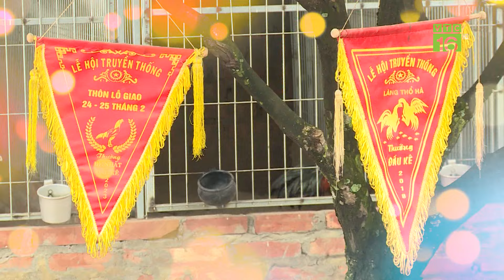Kỳ công nghề luyện gà ch.ọ.i | VTC16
VTC16 | Kỳ công nghề luyện gà ch.ọ.i |
Làm sao để gà chọi trở nên dũng mãnh hơn luôn là điều mà người chơi gà chọi mong muốn. Để nuôi một gà chọi có sức khỏe bền bỉ dẻo dai không phải là điều đơn giản. Đòi hỏi người nuôi có thật nhiều kinh nghiệm và phải thật tỉ mỉ trong cách chăm sóc.